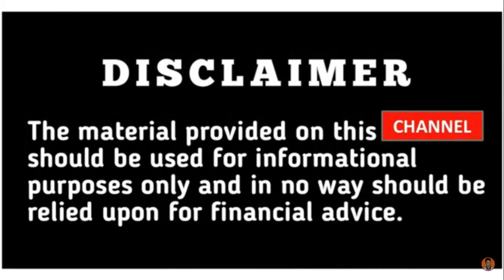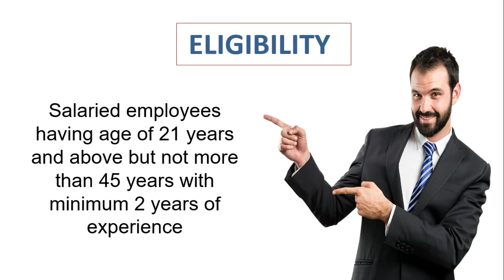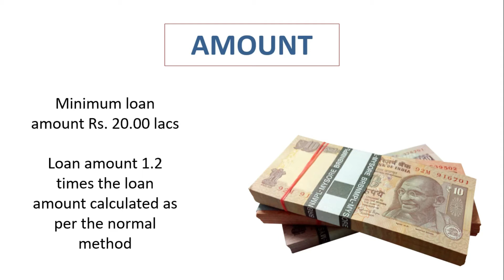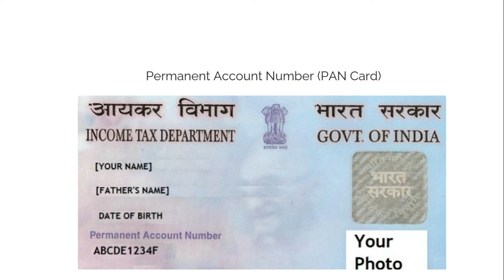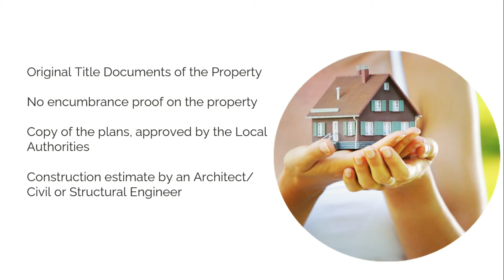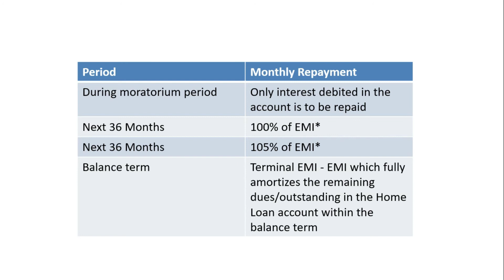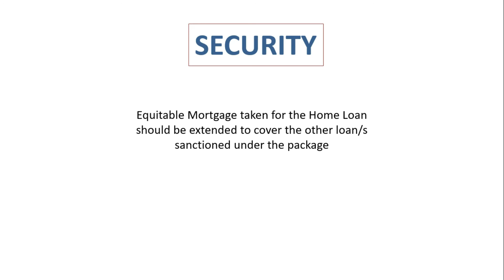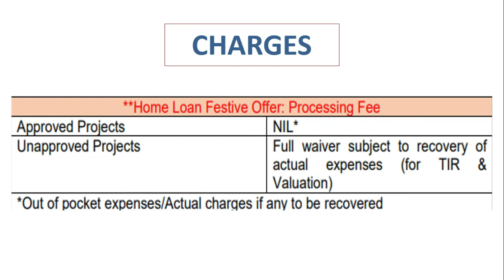sbi flexipay home loan | indian housing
sbi flexipay home loan offers higher loan quantum as compared to normal home loan scheme

winter essential electric kettle big discount

Queries Solved:
1. How to apply for sbi flexipay home loan
2. How to get sbi flexipay home loan
3. what is sbi flexipay home loan eligibility
4. what are the processing charges for sbi flexipay home loan
5. what is current interest rate for sbi flexipay home loan
6. what are documents required for sbi flexipay home loan

Disclamer: We don't provide any loans. The Video Content on this channel Has been made available informational and educational purposes only - Hindi Banking